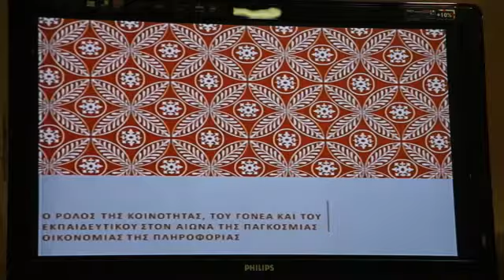Εκπαιδευτικό σεμινάριο Αφύπνιση στις Γλώσσες και στους Πολιτισμούς του Καλλικρατικού Δήμου Κοζάνης